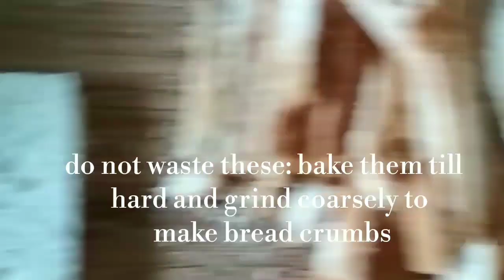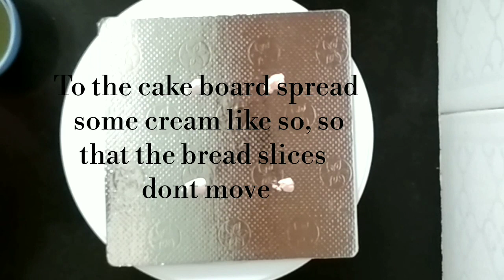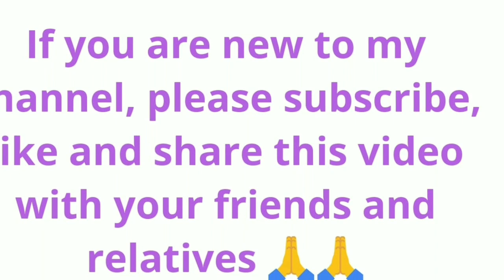Eggless Birthday Cake in 10 Min | Strawberry Jam &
Ingredients

16 slices bread
1 cup sugar syrup
150 ml whipped cream
50gr strawberry jam
100 ml plain whipped cream
cherries to decorate

1) Mix strawberry jam to 150 ml whipped cream and keep aside. we will use this for filling in between the bread slices and to make flowers using Russian tip.

2) Trim the edges of 16 bread slices.

3) Spread some cream to the cake board and place 4 slices of bread, this step is to make sure that the bread slices stick to the cake board.

4) Brush the sugar syrup on the bread

5) Spread a layer of filling cream ( I am using piping bag to have an even leyer of cream) , u can just spread the jam mixed cream with angular knife.

6) Again place 4 slices of bread, brush sugar syrup and spread cream. I have made 4 layers of bread with 3 fillings in between. you can make any number of layers as u wish.

7) After placing the last layer of bread, brush sugar syrup, coat the whole cake with white whipped cream.

8) Using Russian tip, I have made some tiny flowers with jam mixed cream. Write the message using jam in a piping bag, with small hole in it.

9) Using star nozzle, make border and small swirls on the sides. ( you can decorate your cake in the way u wish)

10) Make few swirls on the cake and place the cheeries.

11) 10 minutes , birthday cake is ready.

12) If u have some time, chill it in the fridge and then serve it

13) Trust me, until and unless you tell that it is a cake made out of bread, no one can guess it.

14) No bake, eggless, strawberry flavoured , birthday cake in just 10 minutes

15) Give it a try, the strawberry jam used in the cream has enhanced the flavour of the cake.

Bread Jam Birthday Cake in 10 Min | Eggless Strawberry No Oven cake